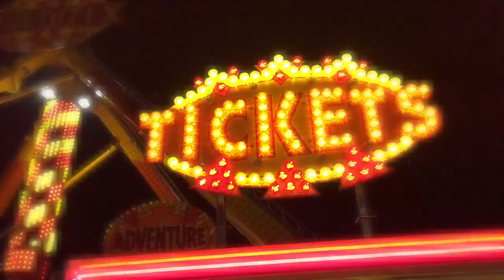New Jesolandia 2015 - COSPLAY NIGHT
Video resoconto della prima edizione di "New Jesolandia - Cosplay Night", evento cosplay nel fantastico parco meccanico di Jesolo, nato dalla collaborazione tra "New Jesolandia" e "Think Comics".